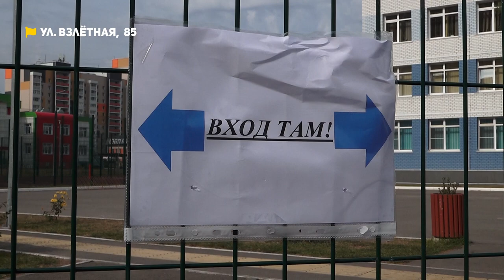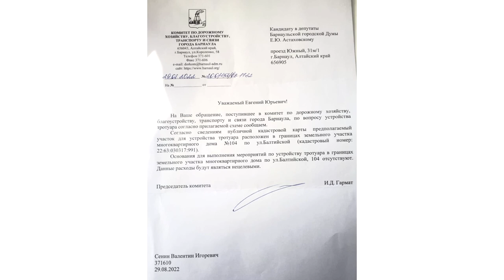Опасный вход в школу и недоделанный пешеходный переход | Коммунальный патруль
Смотрите в новом выпуске программы "Коммунальный патруль":

00:00 Вступление
01:09 Опасный вход в школу
05:21 Пешеходный переход